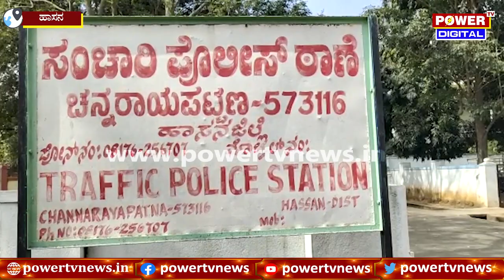Bus Driver : ಬಸ್ಸಿನಲ್ಲಿದ್ದ ಪ್ರಯಾಣಿಕರೇ ಬಸ್ ನಿಲ್ಲಿಸಿ ಡ್ರೈವರ್ ಗೆ ಕ್ಲಾಸ್ | Power TV News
More Updates Keep Following Us